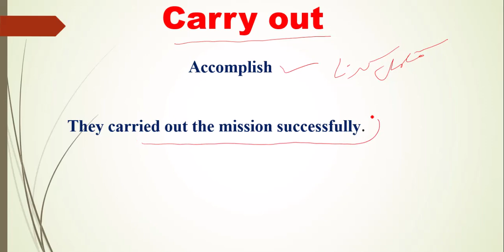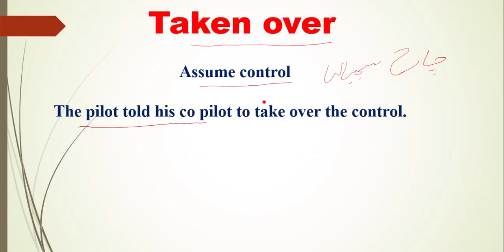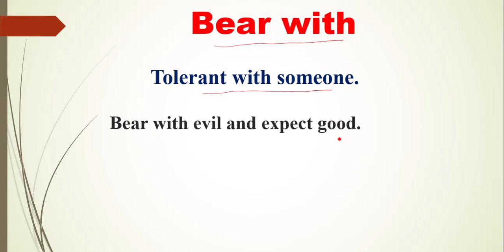Idioms in urdu|easy idioms|fpsc idioms,ppsc idioms,kppsc idioms,nts idioms|idioms in easy way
This channels is all about current informations about competitive tests and all others test and also provide information about current jobs at local provincial national and international level and enhance the gernral awarness of the new talented students and provide guidance about theirs exames and fecilitate in their preparations and provide all the relevant stuff which related to their task...
and here are :
ppsc all past papers 2022
ppsc all past papers 2023
ppsc all past papers
fpsc all past papers
fpsc all pasr papers 2022
kppsc all past papers
ppsc mcqs
fpsc mcqs
nts mcqs
all jobs
jobs apply
jobs 2023
how we apply
jobs advertisment
general knowledge mcqs
current affair mcqs
current affair mcqs 2023
start iqra